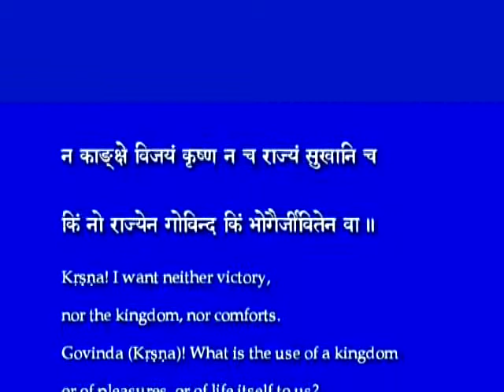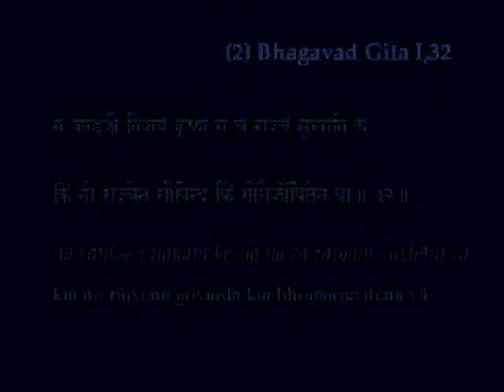6. B.Gita- I,32-Le dilemne d'Arjuna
Krishna! Je ne désire ni la victoire ni la royauté ni les conforts. Govinda (Krishna)! Qu'avons nous à faire d'un royaume, des plaisirs, ou même de la vie?
Bhagavad Gita I,32

Neema Majmudar a étudié le Vedanta de manière traditionnelle avec Swami Dayananda Saraswati et enseigne le Vedanta depuis de nombreuses années.

Le coffret de 2 DVD, Découvrir la plénitude du Soi, Lumières sur l'enseignement intemporel de la Bhagavad Gita par Neema Majmudar, est maintenant disponible sur notre nouvelle boutique Vedanta en ligne

Traduction française des sous titres par Surya Tahora.

Avec tous nos remerciements à Arun Sethi qui a filmé cette série de vidéos à Bangkok.